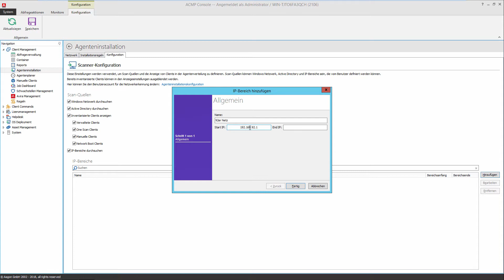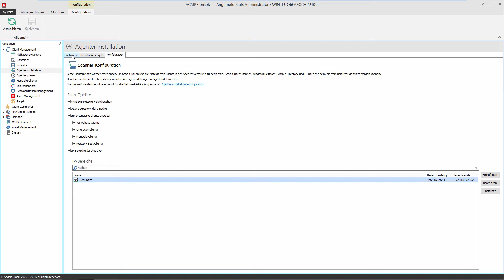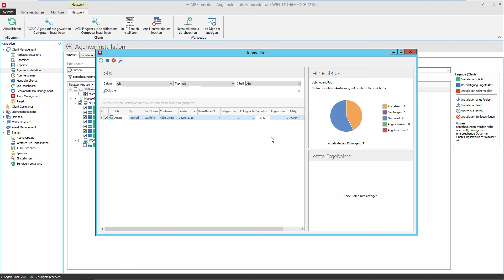ACMP Tutorial | First Steps Wizard – Teil 1/4 – So installieren Sie den ACMP Agenten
Los geht’s! Wir unterstützen Sie gerne bei Ihren ersten Schritten mit ACMP. Dieses Video gibt Ihnen einen ersten Überblick über die Installation des ACMP Agenten. Bei Rückfragen oder Herausforderungen stehen wir Ihnen jederzeit zur Verfügung.

ACMP steht für: Ein System. Alle Endpunkte. Maximale Sicherheit. = Hybrides UEM 🚀

Unsere Kunden verwalten und automatisieren mit ACMP ihr gesamtes Client-Management (Unified Endpoint Management) von Servern, über stationäre bis hin zu mobilen Endgeräten. Sowohl Microsoft als auch Linux basiert.

Zu den beliebtesten ACMP Modulen gehören Desktop Automation, Inventarisierung, Lizenzmanagement, Softwareverteilung, Update- und Patchmanagement, Schwachstellenmanagement oder der Help-Desk.

Mehr als 2.800 Unternehmen haben ACMP aktiv im Einsatz, um ihr Client Management (Unified Endpoint Management) aus einer Konsole heraus zu steuern und Routineaufgaben zu automatisieren.